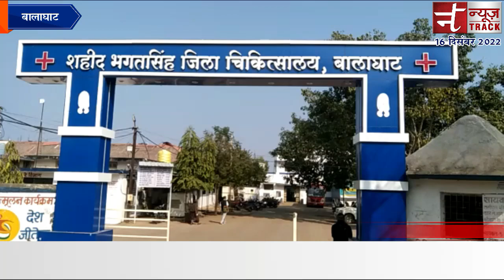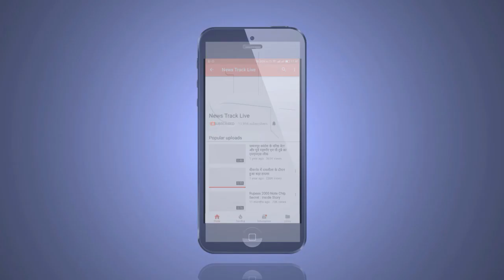जहरीले सांप ने पिता पुत्र को डसा, पुत्र की हुई मौत।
बालाघाट के वार्ड 23 में रहने वाले पिता पुत्र को जहरीले सांप ने डस लिया जिससे 10 साल के पुत्र की मौत हो गई व पिता जीवन व मौत से संघर्ष कर रहे है। जिसे जिला अस्पताल में भर्ती कराया गया है, बताया जाता है कि 14 दिसंबर की रात्रि में पिता पुत्र खाना खा कर नीचे जमीन में सोए हुए थे। इसी दौरान किसी जहरीले सांप ने उन्हें डस लिया, जिन्हे दूसरे दिन 15 दिसंबर को जिला अस्पताल में भर्ती कराया गया था। इस दौरान आज 16 दिसम्बर को पुत्र शिवम उम्र 10 साल की उपचार के दौरान मौत हो गई, वहीं पिता रवि शंकर की हालत गंभीर है।